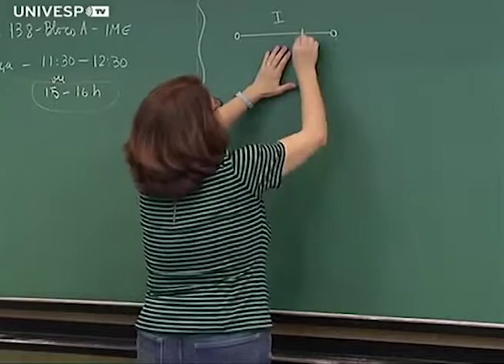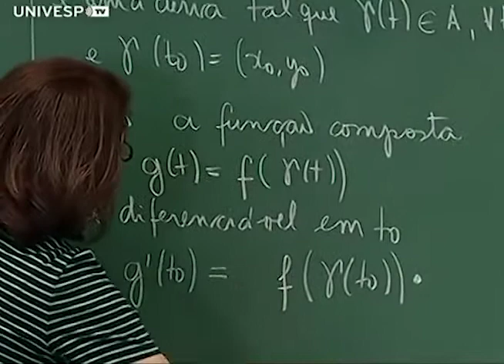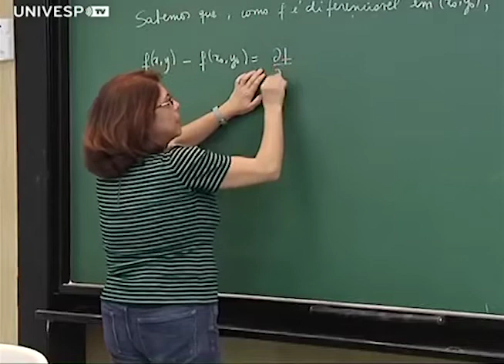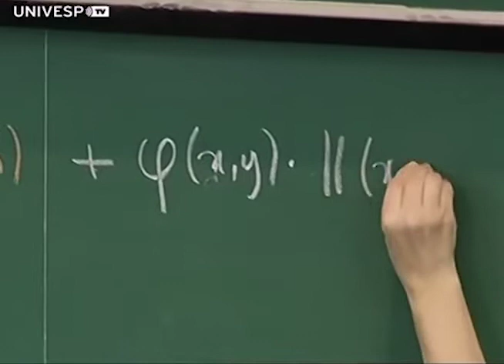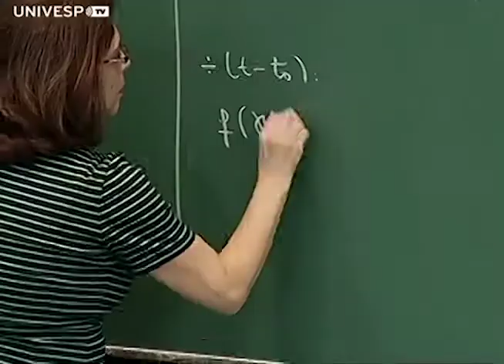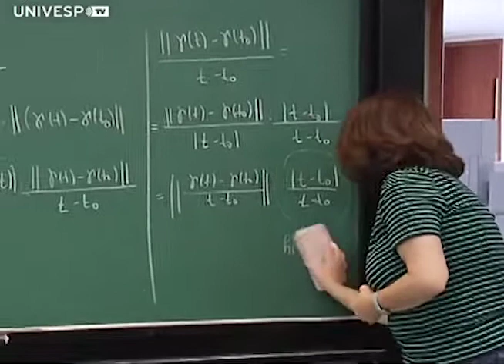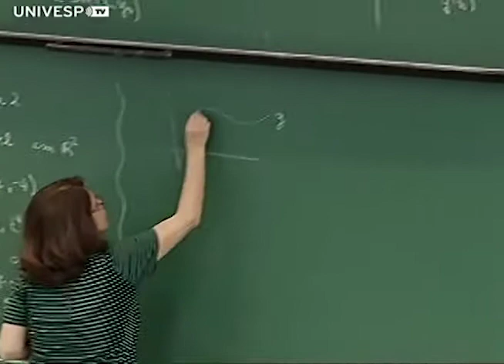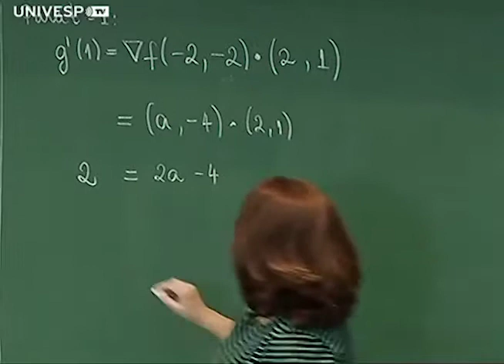Regra da Cadeia. Derivadas parciais de ordem superior (Tópico 13, parte 1)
Neste vídeo, a Profª Martha Salerno Monteiro apresenta a aula "Regra da cadeia. Derivadas parciais de ordem superior", no Instituto de Matemática e Estatística da USP.

Esta e as outras aulas de Cálculo II foram gravadas durante o segundo semestre de 2013, na USP, pela UnivespTV, da Fundação Padre Anchieta.